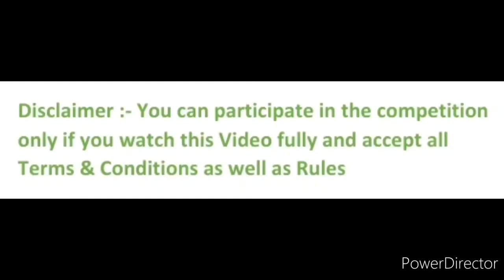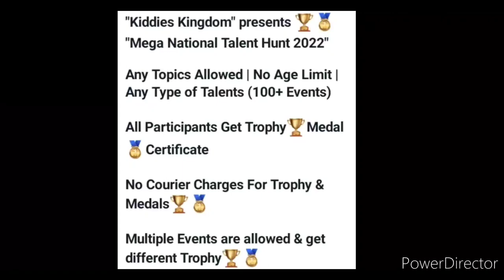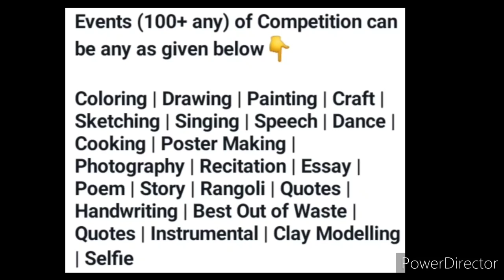1000+ All Participants Get Trophy🏆🏅Medal🥇No Courier Charges😍Baap Re😱Online Competition 2022🤩Shocking